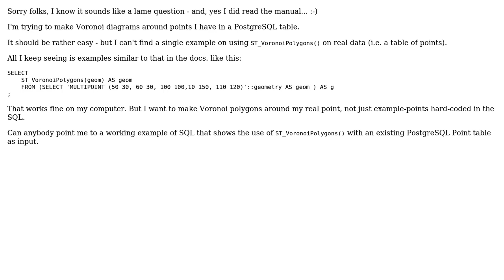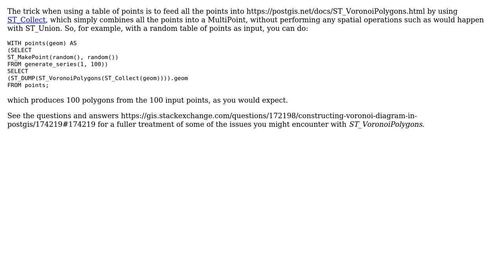GIS: How to use ST_VoronoiPolygons() in PostGIS?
With thanks & praise to God, and with thanks to the many people who have made this project possible! | Content (except music & images) licensed under CC BY-SA | Music | Images & others | With thanks to user Martin user John Powell and the Stack Exchange Network Trademarks are property of their respective owners. You are responsible for your own actions.